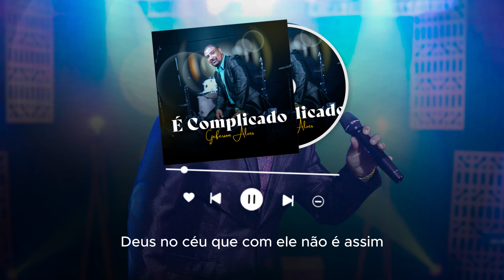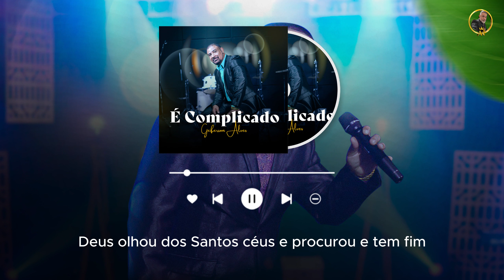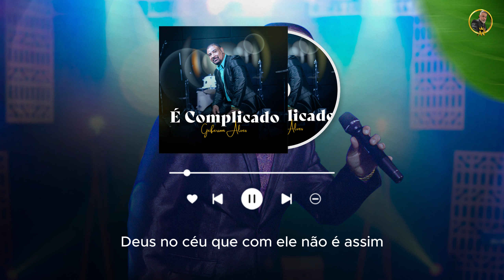Cantor Geferson Alves | É Complicado [Lyric Video]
No meu Lyric Video, "É Complicado", eu trago uma mensagem de esperança e fé. Às vezes, a vida nos apresenta desafios que parecem impossíveis de superar. Mas, mesmo nos momentos mais difíceis, existe um Deus no céu que está sempre ao nosso lado.

Nessa música, eu compartilho histórias de pessoas como Daniel na cova dos leões, José na prisão e Israel em meio à luta, mostrando como Deus sempre esteve presente, mesmo nos momentos mais complicados.

Então, se você está passando por uma prova difícil, lembre-se: murmurar não resolve. É hora de colocar a fé em ação e permitir que Deus opere em nossas vidas. Porque, no meio do impossível, é onde Ele mais gosta de agir.

Junte-se a mim nessa jornada de fé e superação. Deixe-se inspirar pela mensagem de esperança que essa música traz.

▷ LETRA
► Cantor Geferson Alves | É Complicado

É complicado pra mim,
É complicado pra ti.
Mas existe um Deus no céu,
que com ele não é assim.

Daniel está na cova
e José lá na prisão
Israel no meio da luta
veja a situação,

Deus olhou dos altos céus
e procurou intervir
por que no meio do impossível
é que ele gosta de agir.

Se você está na prova
não adianta murmurar
por que quando você murmura
Deus não pode trabalhar

põe tua fé em ação
e deixa Deus operar
é que ele pode te ajudar.

**Propriedade Autoral Essa canção pertence à minha pessoa, declaro que todo material é de minha autoria e propriedade.